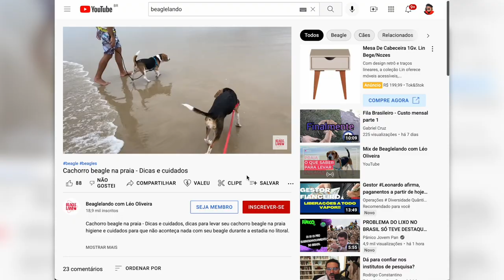5 DICAS ADESTRAMENTO ft Canal BEAGLEANDO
Chê! No vídeo de hoje eu vou conversar com Leonardo Oliveira, do canal BEAGLEANDO, pra passar 5 dicas bacanas de adestramento pro teu cachorro!